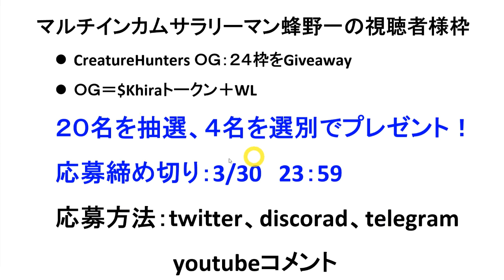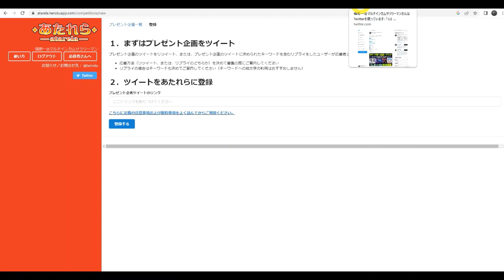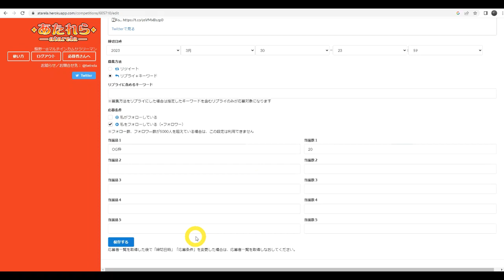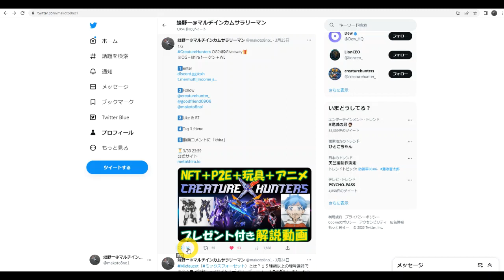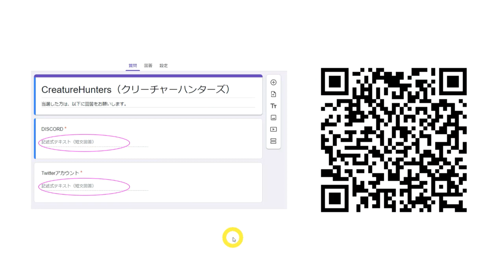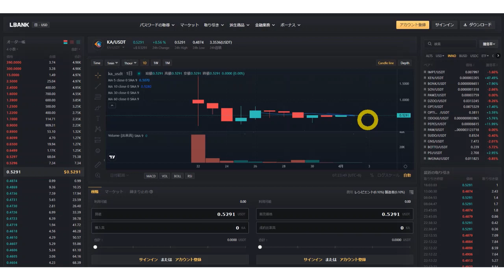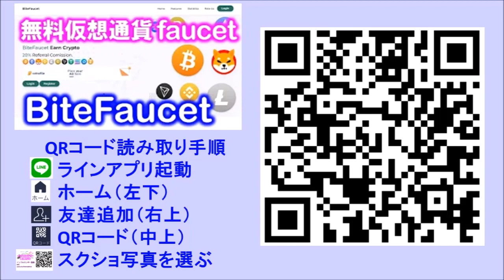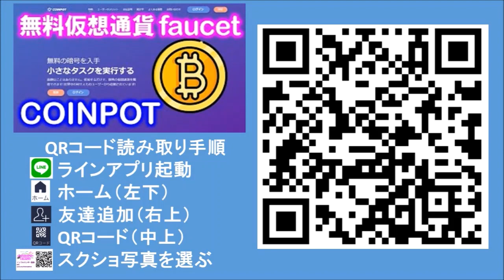CreatureHunters（クリーチャーハンターズ）Giveaway当選者の発表動画です。あたれらatarelaを使って抽選してみました。仮想通貨ＮＦＴ＋Ｐ２Ｅ＋玩具＋アニメ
2023年注目の大型プロジェクトCreatureHunters（クリーチャーハンターズ）です。

当選された方は以下にDISCORDとTwitterアカウントの記入をお願いします。

以下、全て無料案件です✨

【自宅PC24時間稼働で稼ぐ】